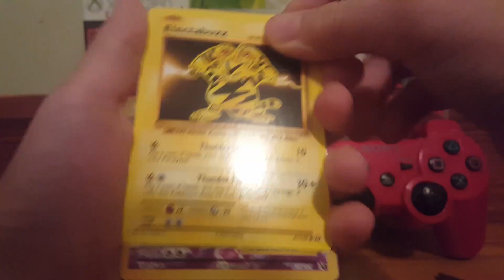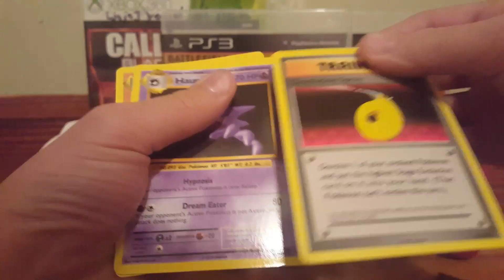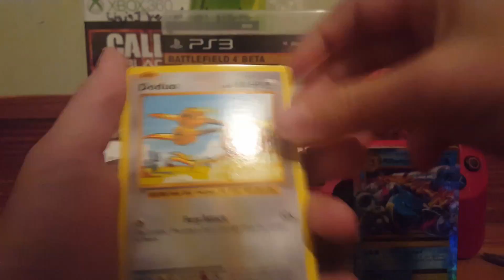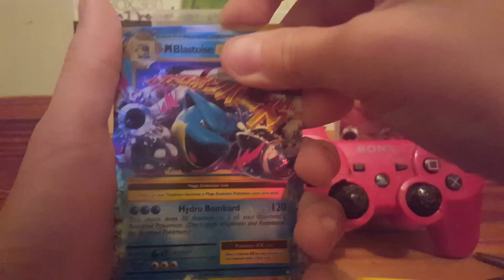Epic abriendo pack de pokemon cards